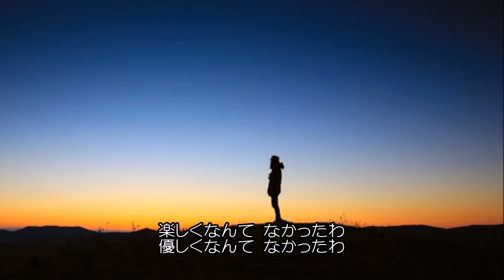わかれ／松山千春.cover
「わかれ」は1981（昭和56）年4月21日にリリースされた、松山千春のシングル「長い夜」のc/w曲。作詞:松山千春／作曲:松山千春／編曲:大原茂人